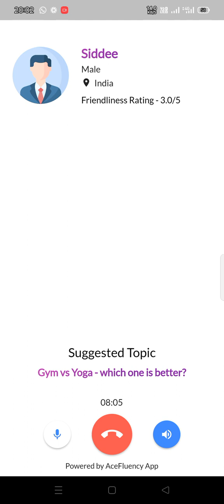Conversation with fruit seller and body builder leagroinstitute English spoken class by Anil sir